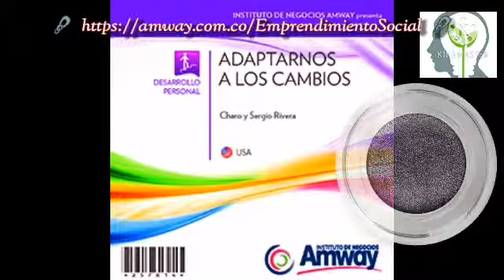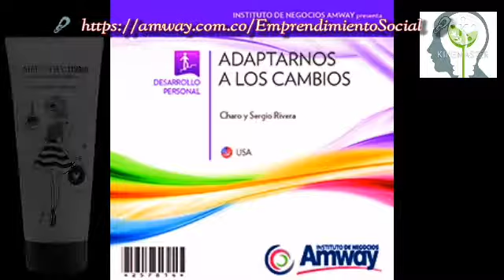🎧 ADAPTARNOS A LOS CAMBIOS 💎 Orador:Charo & Sergio Rivera, Amway 🇺🇸 USA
Atrévete a creer las promesas que este negocio trae. Cambiemos las cosas que hemos venidos haciendo, todo va cambiando a nuestro alrededor y debes reprogramarte, el sistema de capacitación te ayudará a creer que mereces una vida de abundancia. Acepta que tienes que cambiar porque si sigues siendo la misma persona no vas a tener resultados diferentes en tu vida. No importa lo que otro piense, trabaja en tu nivel de merecimiento.